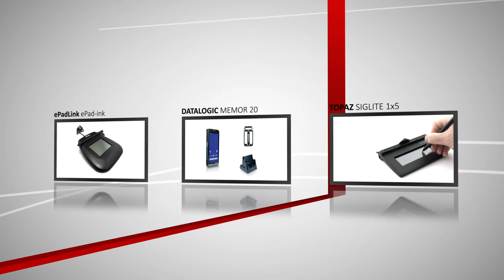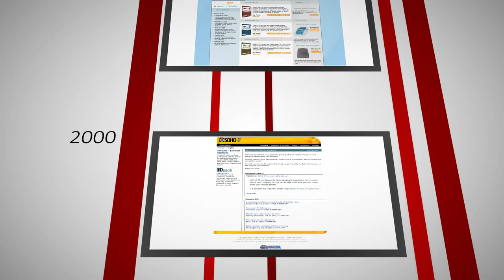Aptika's core business trailer, with its photo ID and security products.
Aptika is committed to offering high-performance security products delivered to your door as quickly as possible. This video lets our worldwide clientele view Aptika's core business with its photo ID and security products. The red lines represent the road into our world, with its straightforward, no-fuss vision.

With 23 years of experience, more than 30,000 customers in 89 countries, and 1,500 products available online, we are a leader in the security industry.

Aptika is your leading source for ID cards, photo ID supplies, and security equipment. Our warehousing facilities stock all ID solutions, including ID card printers, signature pads, software, systems, and other ID supplies. Aptika is the best value for your money!